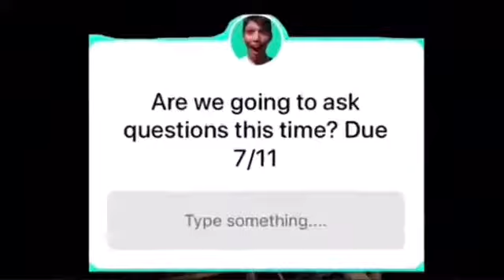ASKSTAS 3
Reuploads of the 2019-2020 series.